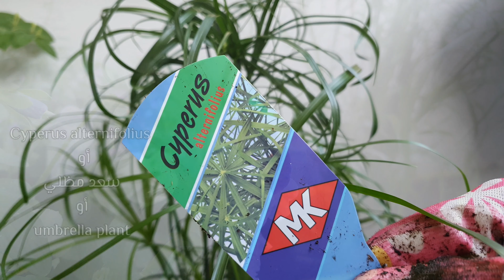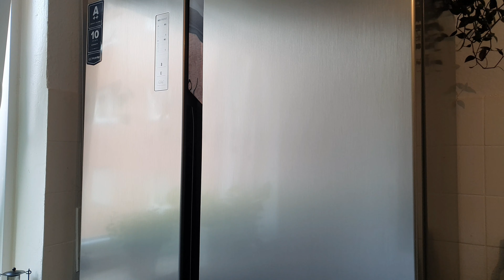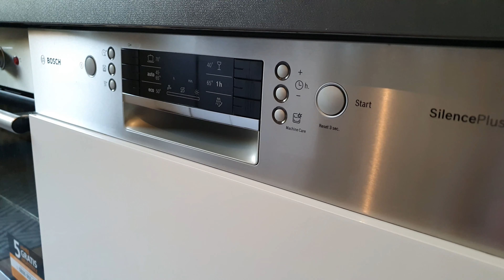روتين يومي (فلوق صامت)Routine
انستغرامي للمتابعه💜
المنظف يلي استخدمته منdm
مقادير الكباب
لحمه ناعمه 700 غرام
ثوم5 أسنان
نصف ضمة بقدونس
بهارات
ملح،فلفل أسود،قرفة،زنجبيل،سبع بهارات